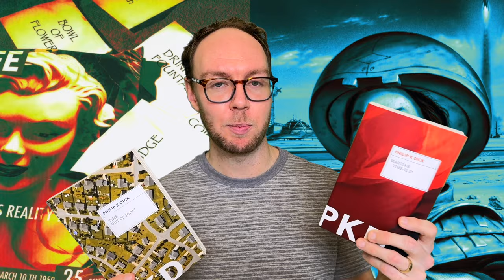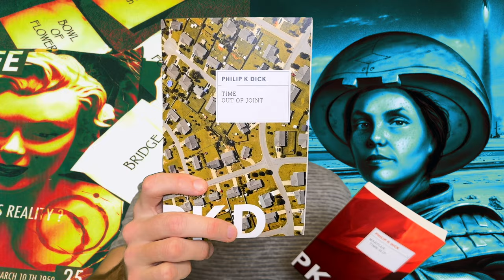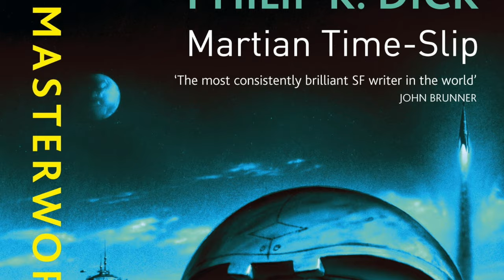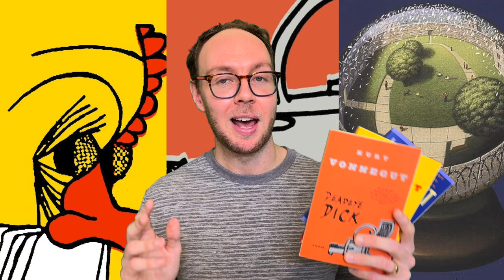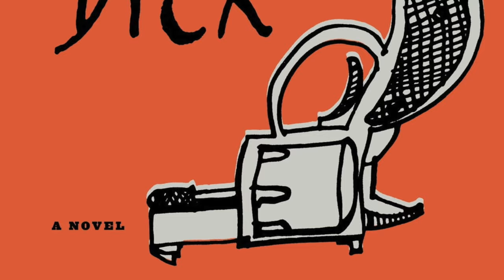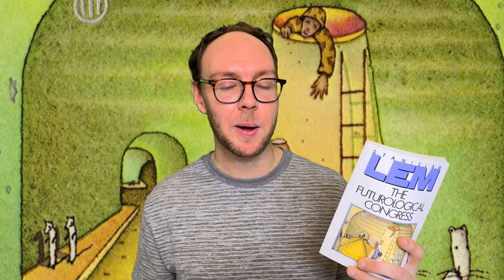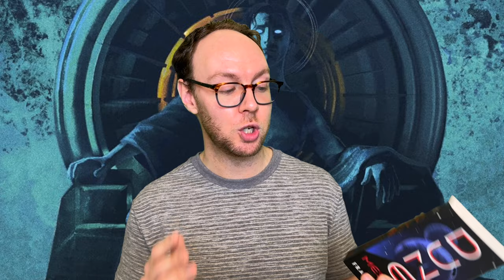Classic SF Book Haul | 5 of My Favorite Authors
In today's video I share some classic science fiction novels from of the greatest writers in the sci-fi genre. Books include: Time Out of Joint, Martian Time-Slip, Slapstick, Deadeye Dick, Hocus Pocus, The Futurological Congress, Dune Messiah, The City and the Stars, and The Fountains of Paradise.

Amazon Wishlist

00:00 – Introduction
00:32 – Philip K. Dick
02:55 – Kurt Vonnegut
07:22 – Stanislaw Lem
08:41 – Frank Herbert
11:01 – Arthur C. Clarke